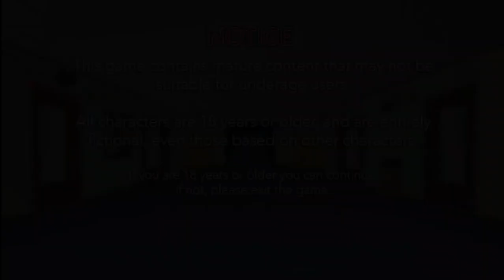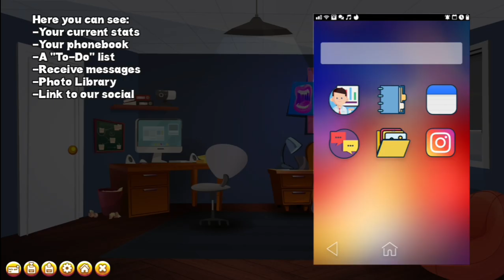High School Days – New Version 0.140 [El Ciclo]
Summertime Saga [v21.0.0 wip.4468]

Milf’s Plaza [Steam_14a2][Final] [Texic]

Red Brim – New Version 0.13 Alpha [Euphoria Studios]

Taffy Tales [v1.07] [UberPie]

A Camp with Mom and My Annoying Friend Who Wants To Rail Her – Version 1.0

NTR MAN  Gameplay